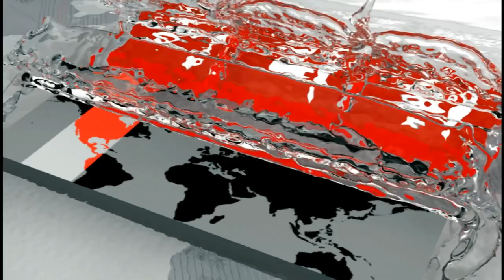'প্রশাসন খুন গুম করতে পারে, ডেঙ্গু মশা মারতে পারে না' | Gayeshwar Chandra Roy | Somoy TV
বিএনপি নয়, মিছিল করার সুযোগ দিয়ে রোহিঙ্গাদের ইন্ধন দিচ্ছে সরকার, এমন মন্তব্য করেছেন বিএনপির স্থায়ী কমিটির সদস্য গয়েশ্বর রায়। দুপুরের রাজধানীর ডিআরইউতে এক আলোচনা সভায় তিনি একথা বলেন। এসময় গয়েশ্বর বলেন, বিএনপিকে যতটা দুর্বল ভাবা হয়, বিএনপি ততটা দুর্বল নয়।

The government is fueling the Rohingya with the opportunity to hold a procession, not BNP, commented Gayeshwar Roy, a member of the BNP standing committee. He said this at a discussion meeting at the DRU in the capital at noon. At the time, Gayeshwar said, as weak as BNP is, BNP is not as weak.